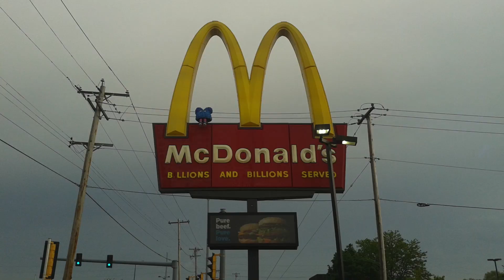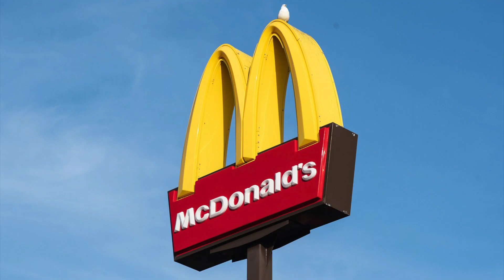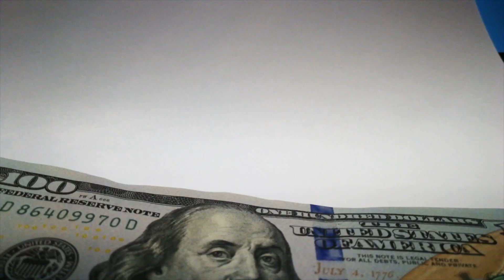what happened to Ronald McDonald?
In this video, we will find out who Ronald McDonald is and why he disappeared. 🤡🤡🤡
Attribution:
To mcdonalds.fandom.com for images of Mayor McCheese, the Hamburglar, Grimace, Birdie the Early Bird and The Fry Kids.
To Señor Codo from Wiki for “The Evil Clown”.
To George Pearson for “IMG_8571” from WIKI.
To RyanStudiesBirds for A blue Fry Kid is perched on a McDonald's sign in Milwaukee, Wisconsin on Wiki
To Kingkongphoto & for Willard Scott. Baltimore Maryland Jan. 6, 1995 Harborplace from Wiki.
To Joe Lyons for Bev_Bergeron.png from magicpedia.
To Jonathan McIntosh for Mall cultural in Jakarta, Indonesia on Wiki.
To User:jdse10 for La Cajita Feliz on wiki.